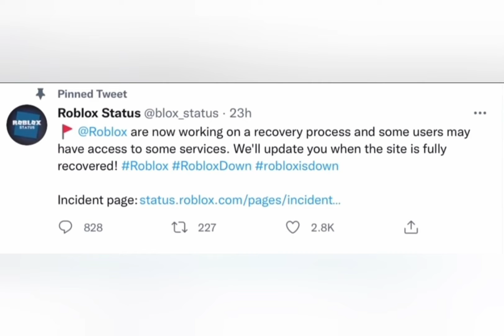IS ROBLOX COMING BACK?| see this tweet from roblox...